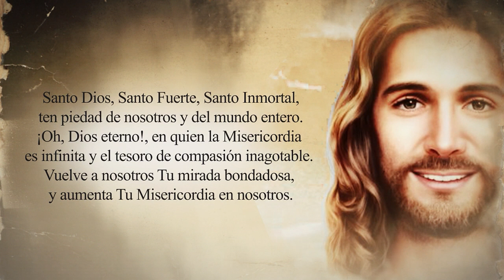Coronilla de la Divina Misericordia - Miércoles 16 de Marzo